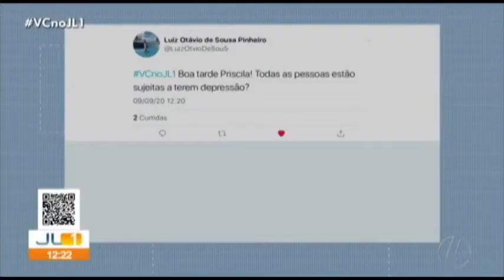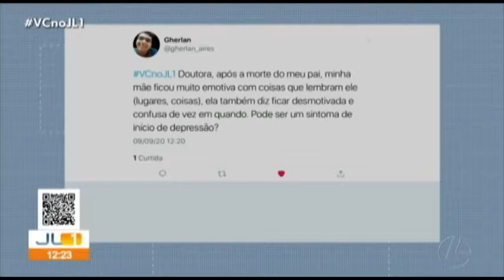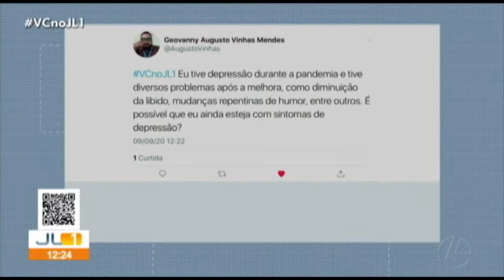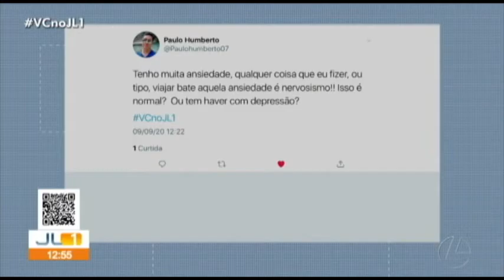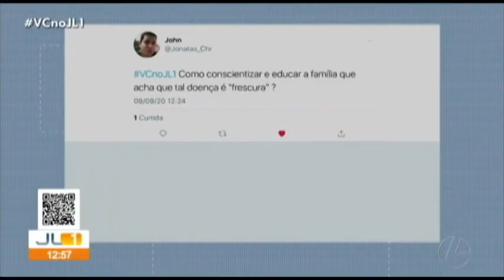Quadro 'Fala, Saúde" tira dúvidas sobre depressão